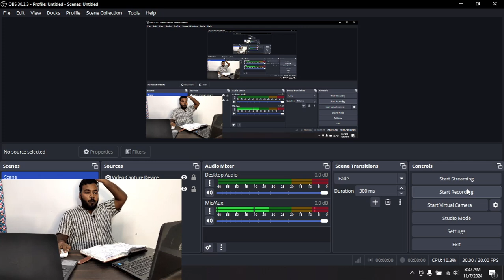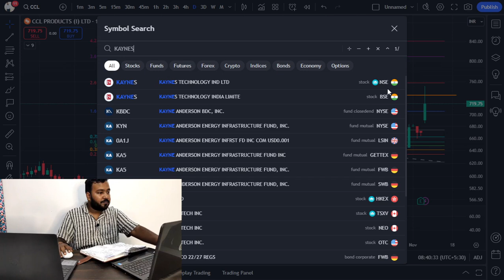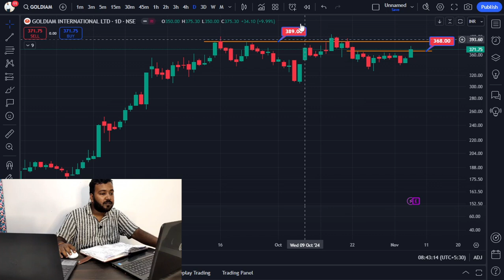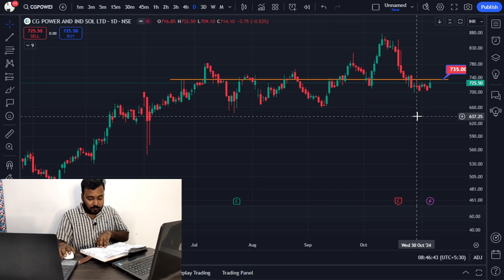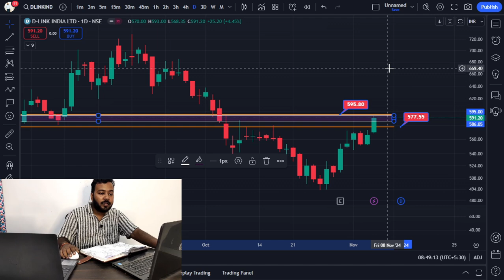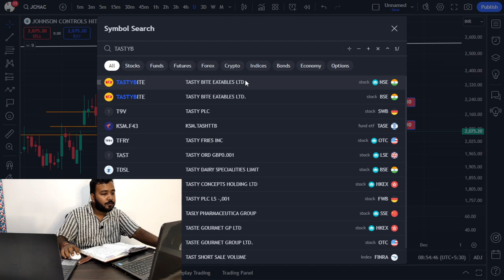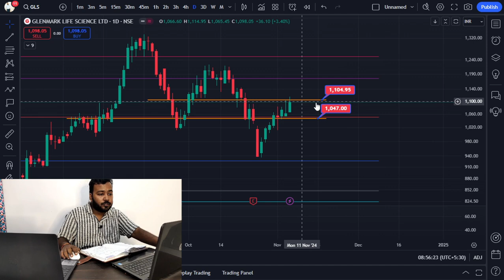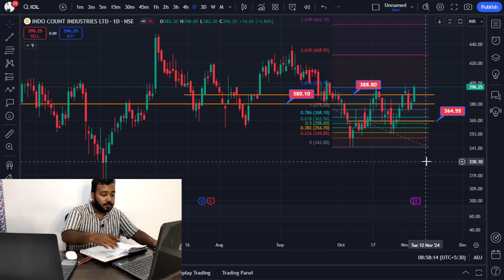Intraday Stocks for 7 November | Breakout Stocks For Monday | Enroll Course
Intraday Stocks for Thursday | Intraday stocks for 7 November

Intraday Stocks for Thursday | Intraday stocks for Tomorrow
Intraday Stocks for 7 November
Intraday Stocks And Nifty Analysis for 4 November | Best Stock Market Course

In today’s session, we analyze and review the performance of 12 key stocks that were highlighted during the live video. This in-depth stock analysis focuses on identifying profitable opportunities using technical indicators and chart patterns, which can help traders make informed decisions. Whether you're into intraday trading or looking for swing trade setups, this video covers everything you need to know to navigate today's market movements.

In this video, you'll learn:

Real-time stock market analysis of 12 stocks
Key support and resistance levels
Price action strategies and technical indicators
Insights into stock movements and market trends
Be sure to follow the channel for more such educational content on stock market trading!